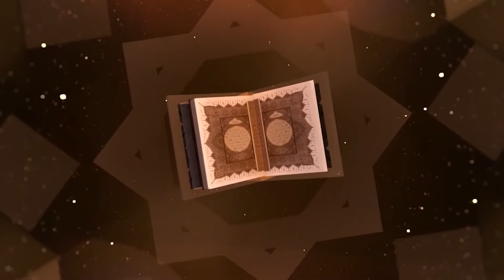محمد رسول الله ،حلقات إذاعية نادرة من السيرة النبوية العطرة بطولة محمود ياسين ( الحلقة 14)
هو محمد بن عبد الله بن عبد المطلب، خاتم الأنبياء و الرسل، و رسول الله إلى البشرية بالدين الإسلامي الحنيف ليخرجهم من الظلمات إلى النور. معجزته الكبرى القرآن الكريم و عن أقواله و أفعاله و صفاته اخذت عنه السنة النبوية.
ميلاده و نشأته
ولد سيدنا محمد (صلى الله عليه و سلم) في 12 ربيع الأول من عام الفيل (ما يوافق حوالي عام 571 من السنة الميلادية) في مكة في شعب أبي طالب.

والده عبد الله بن عبد المطلب من قبيلة قريش، توفي قبل مولد الرسول (صلى الله عليه و سلم)، أما أمه فهي آمنة بنت وهب، توفيت و عمره ست سنوات.
أرضعته حليمة السعدية مدة حولين كاملين، و يروى أنه في فترة رضاعته أصبحت بادية بن سعد مخضرة و أغنامها ممتلئة الضرع، و حلت بها بركة لم تشهدها من قبل.

عند وفاة آمنة، تكفل بمحمد جده عبد المطلب ثم بعد وفاته عمه أبو طالب.

شبابه
إشتغل محمد (صلى الله عليه و سلم) كراع للغنم لمساعدة عمه ثم بعد ذلك بالتجارة. و عرف بين أهل قريش بأمانته فكانوا يلقبونه بالأمين.
روي عن الرسول (صلى الله عليه و سلم) أنه لم يسجد لصنم قط كما أنه لم يكن صاحب لهو و لعب.
تزوج خديجة بنت خويلد و سنه خمس وعشرون سنة بينما كانت تبلغ من العمر أربعين سنة. و كانت خديجة رضي الله عنها ذات تجارة و مال، و هي من عرض على محمد الزواج لما رأت منه من أمانة.
كانت خديجة أول من تزوج الرسول (صلى الله عليه و سلم) و لم يتزوج بغيرها حتى ماتت و مكث معها خمسا و عشرين سنة، و هي أول من أسلم.

الدعوة و نزول الوحي
كان محمد (صلى الله عليه و سلم) قد اعتاد أن يخرج إلى غار حراء للتعبد، فيأخذ معه الطعام والشراب و يمكث هنالك لمدة. و حين بلغ من العمر أربعين سنة، جاءه جبريل عليه السلام و هو بغار حراء، وهناك جاء نزول الوحي لأول مرة، و أول ما نزل بداية سورة العلق: { اقْرَأْ بِاسْمِ رَبِّكَ الَّذِي خَلَقَ * خَلَقَ الْإِنْسَانَ مِنْ عَلَقٍ * اقْرَأْ وَرَبُّكَ الْأَكْرَمُ * الَّذِي عَلَّمَ بِالْقَلَمِ * عَلَّمَ الْإِنْسَانَ مَا لَمْ يَعْلَمْ }. و استمر الوحي بعد ذلك في النزول مدة ثلاثة و عشرين عاما.

بدأت دعوة النبي (صلى الله عليه و سلم) إلى الإسلام سرا خوفا من قريش و بطشهم بالمسلمين، و بعد مرور ثلاث سنوات نزل الوحي يأمر بالجهر بالدعوة.
بدأ الإسلام بالإنتشار شيئا فشيئا في مكة، و بدأ مع ذلك النزاع بين قريش و المسلمين، و اشتدوا عليهم لسنوات مما جعل محمد يخرج بالمسلمين إلى يثرب بعد أربعة عشر عاما من الدعوة. و هكذا جاءت الهجرة النبوية عام 622 من الميلاد، و استقبله مسلمو المدينة بفرح شديد و سموا بالأنصار لنصرتهم للرسول (صلى الله عليه و سلم)، و سميت يثرب بالمدينة (مدينة الرسول) أو المدينة المنورة.
و من المدينة تأسست دواعم الدولة الإسلامية و استمر نشر الإسلام و فتحت مكة و أسلمت معظم قبائل العرب.

دامت الدعوة إلى الإسلام حوالي ثلاثة و عشرين عاما، نزل فيها القرآن الكريم هاديا و مشرعا للمسلمين حتى نزلت آخر آية في حجة الوداع : {الْيَوْمَ أَكْمَلْتُ لَكُمْ دِينَكُمْ وَ أَتْمَمْتُ عَلَيْكُمْ نِعْمَتِي وَ رَضِيتُ لَكُمُ الْإِسْلاَمَ دِيناً}.

وفاة محمد (صلى الله عليه و سلم)
توفي الرسول (صلى الله عليه و سلم) بعد فترة وجيزة من حجة الوداع بعد أن ألم به المرض. و كان ذلك يوم إثنين من ربيع الأول سنة 11 هـ، الموافق ل 8 يونيو من سنة 632م ، مات الرسول (صلى الله عليه و سلم) و عمره ثلاثة و ستون عاما على حجر زوجته أم المؤمنين عائشة رضي الله عنها و هو يقول: " بل الرفيق الأعلى".

فخاف أبو بكر أن تقوم الفتنة بين المسلمين فخرج اليهم قائلا: «ألا من كان يعبد محمدًا ، فإنّ محمدًا قد مات، و من كان يعبد الله فإن الله حيّ لا يموت»، و قرأ {وَ مَا مُحَمَّدٌ إِلاَّ رَسُولٌ قَدْ خَلَتْ مِن قَبْلِهِ الرُّسُلُ أَفَإِن مَّاتَ أَوْ قُتِلَ انقَلَبْتُمْ عَلَى أَعْقَابِكُمْ وَ مَن يَنقَلِبْ عَلَىَ عَقِبَيْهِ فَلَن يَضُرَّ اللّهَ شَيْئًا وَ سَيَجْزِي اللّهُ الشَّاكِرِينَ}. و هو من تولى الخلافة من بعد الرسول الكريم.